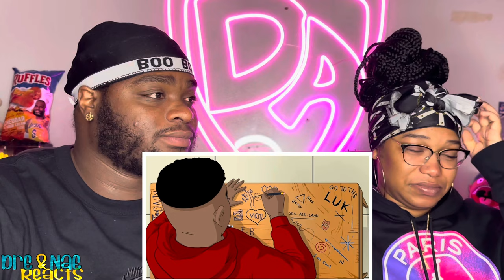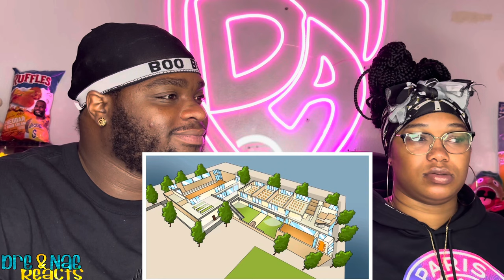SPIKING THE SCHOOL LEMONADE TIMELESS TIM REACTION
FlashTrend: Dre&NaeYT